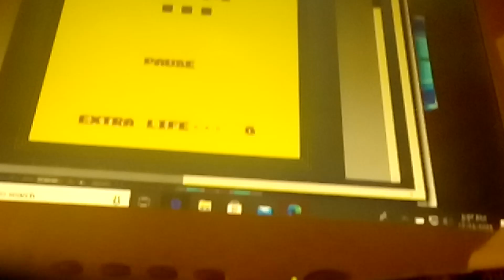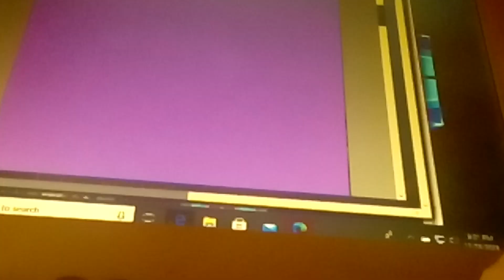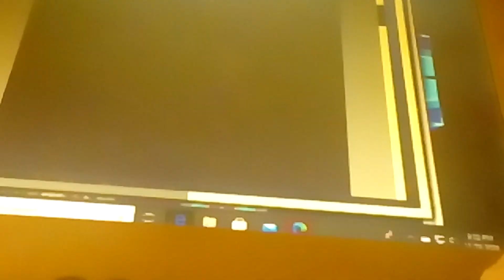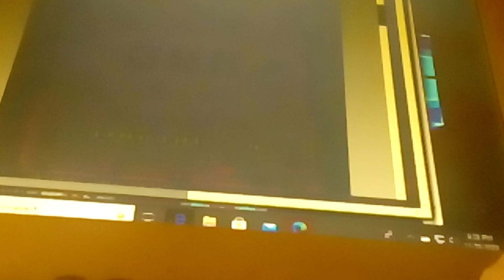Let's play Super Mario Bros. 2 NES Christmas Edition skip to world 4 gameplay